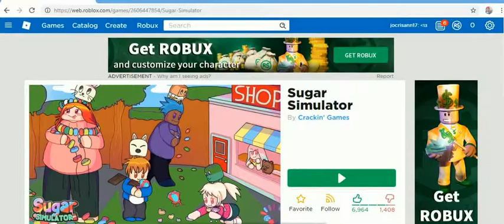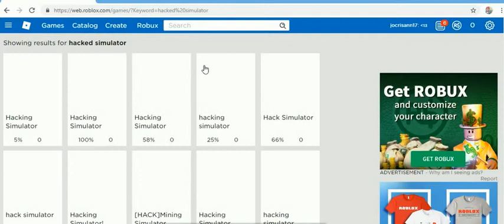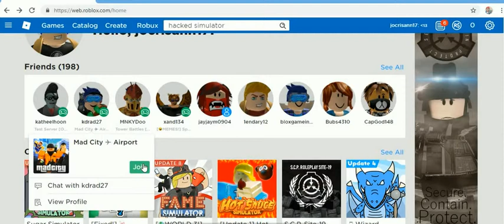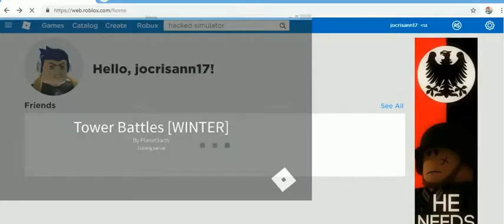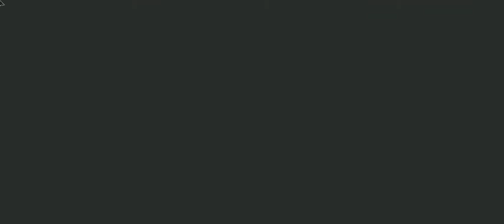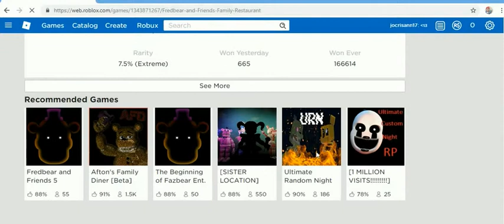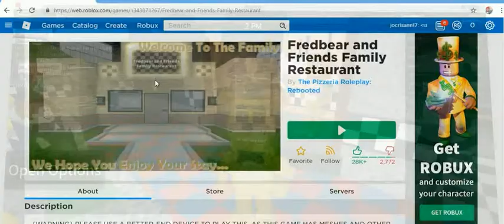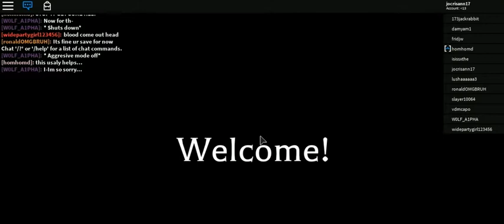roblox 2019 -9